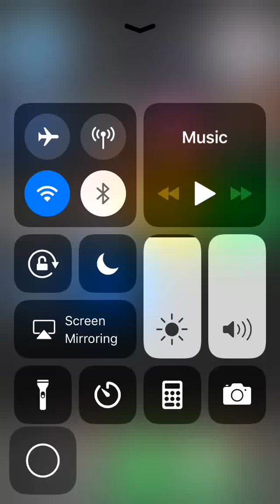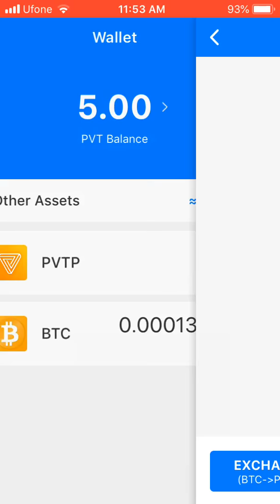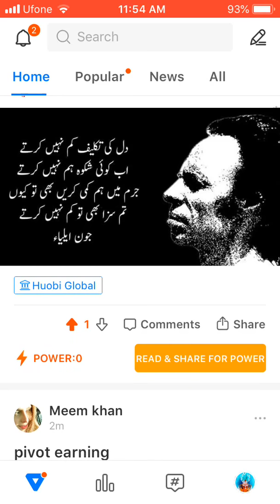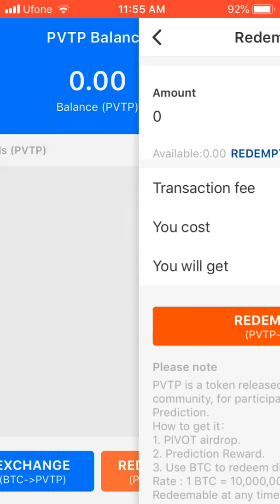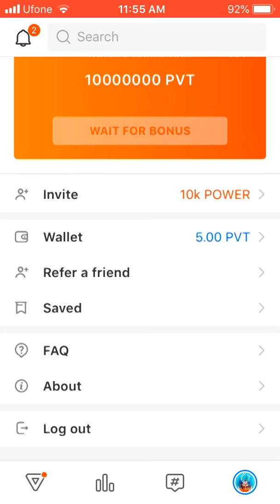How to work on pivot